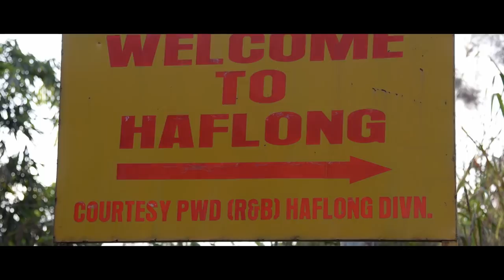HAFLONG || JAYANTA BARMAN || ASSAMESE SONG || 2022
A song composed by Jayanta Barman on the beautiful land of Haflong, Assam

CREDITS

Singer, Lyrics, Tune: Jayanta Barman
Music arrangement: Samuel Bora
Recording, Mixing and mastering: Orange Recording Studio By Samuel Bora and Dipankar Baishya

Video Concept: Jayanta Barman

Video Photography and Camera: Krishna Sarkar, Chandan Deka and Nabajyoti Das

Video editor: Anil Kumar

Editing Studio: SDS studio

LYRICS:

এটি সুপ্ত সপোন
এটি মায়াৱী ইতিহাস ফালি
আহিলোঁ তোমাৰ মৰমী কোলাত।
এই হাফলং...হাফলং

ডিমা হাছও তুমি নতুন ৰূপত
মাইবঙে ৰিঙিয়াই স্মৃতিৰে ভৰা
সেই কছাৰী ৰাজৰ।
এই হাফলং...হাফলং

বৰাইল পাহাৰ তুমি অপৰূপা (2)
সীমাহীন বলয়ত উজ্বলি উঠা
প্ৰণামো তোমাক সন্ধ্যা বেলাত।
এই হাফলং. এই হাফলং